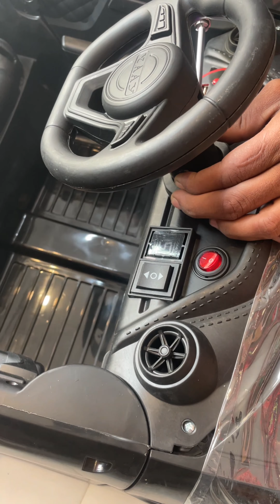Kids electric car | wholesale toy shop | kids remote control car | Delhi wholesale market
PICK BEST TOYS
SECTOR 45
NOIDA